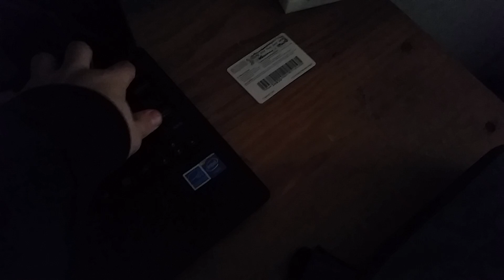Vlog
Vlog (Brothers Game Wasn't Lit)